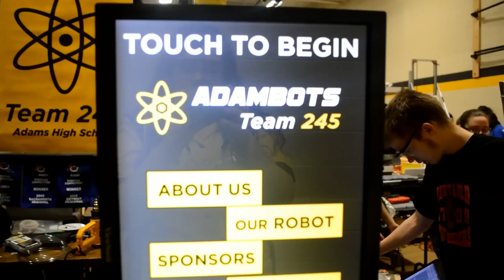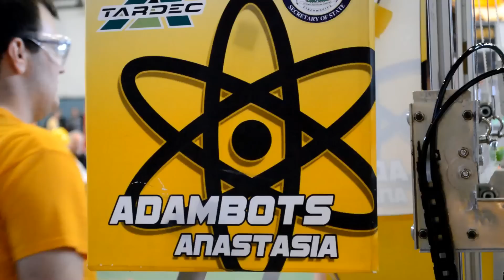Traverse City District Competition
In the Traverse City District Competition, the AdamBots came away with a double win! With teams 1711 & 5692, the AdamBots won the competition AND won the Chairman's Award.

Produced by: Ashley Del Rose